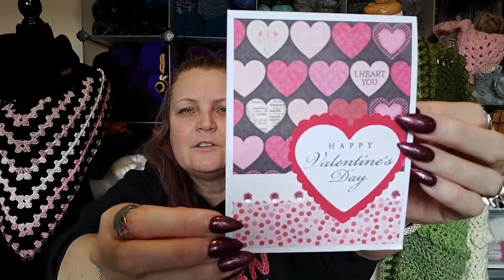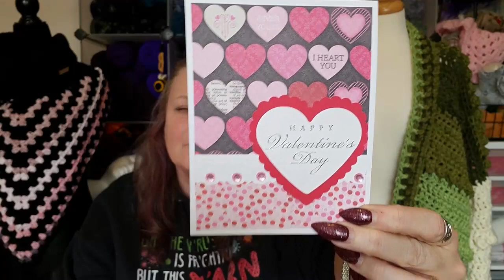Happy Mail from Crystal Chronically Crocheting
Sandy Clark
                                           Nanaimo, BC
                                              V9R 6X6